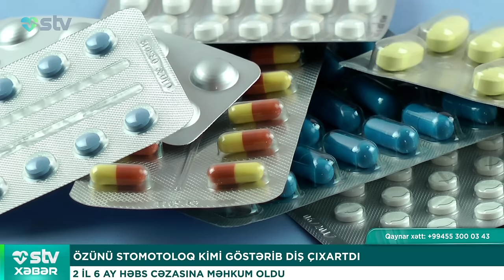PENİSİ QIRILAN KİŞİ ƏMƏLİYYAT OLUNDU - STV XƏBƏR